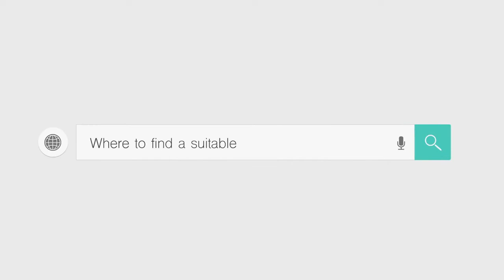Newest 4 Axis CNC Wood Router Machine For Sale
Newest 4 Axis CNC Wood Router Machine with 4th rotary under the table, when you need the rotary, then remove one part of table. when you need to do flat work, then put on the table, very convenient.

Newest 4 Axis CNC Wood Router Machine with 4th rotary table (CNC router lathe) is popular used in woodworking, sign making, mold making, arts and crafts, now the Newest 4 Axis CNC Wood Router Machine for sale at an affordable price, free 4 axis CNC router service and support.